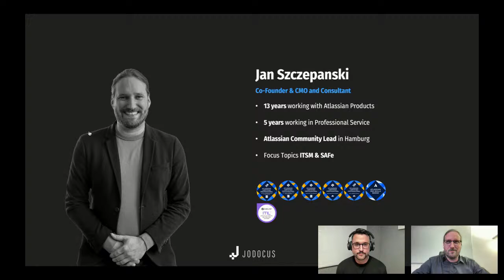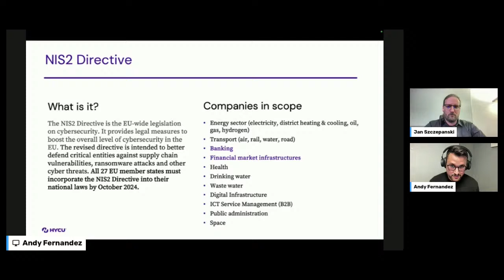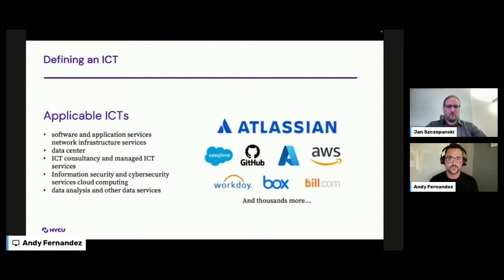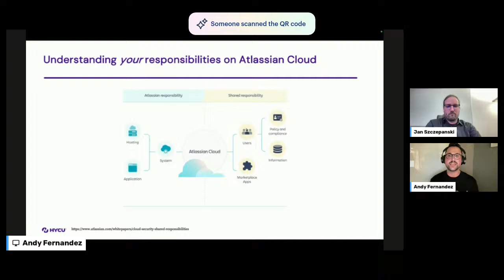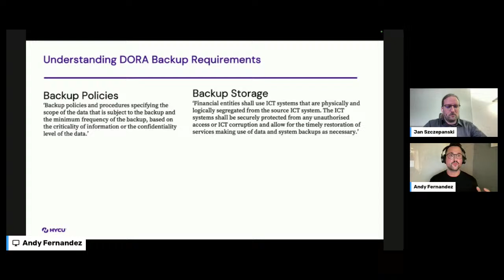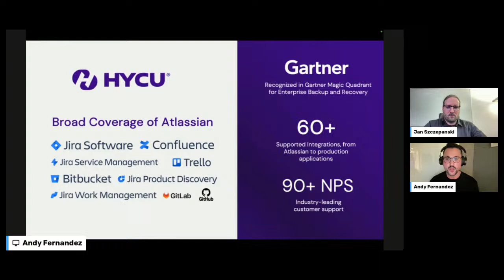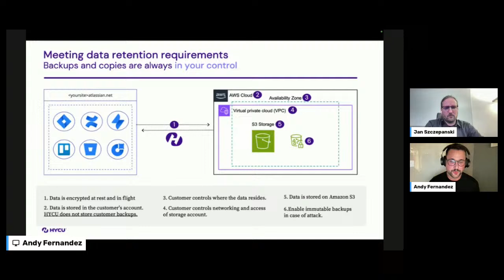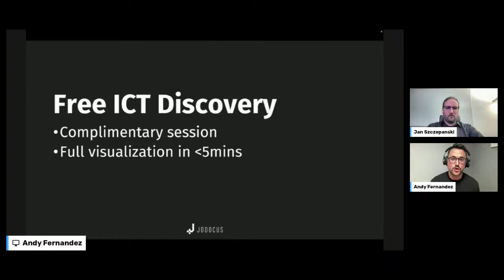Webinar: NIS2 & DORA – Essential Insights for Financial Service Providers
In this in-depth exploration of NIS2 and DORA you'll learn what the EU directives mean for financial service providers and why IT infrastructure resilience is critical. Gain valuable insight into compliance requirements, backup and recovery strategies, and implementation best practices.

Points that we talk about:
- Understanding NIS2 and DORA
- Importance of NIS2 and DORA to financial services organizations
- Backup and recovery requirements in NIS2 and DORA
- Technical and organizational measures
- Data backup and recovery procedures
- Best practices for implementing backup and recovery solutions